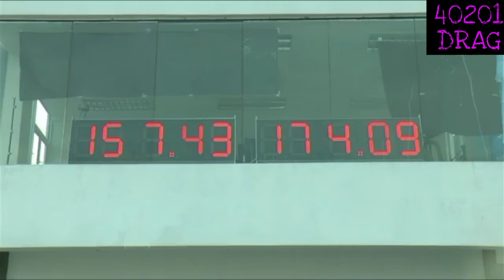AJA MOTOR, TERENGGANU Buat Record 6.8 Sec / 201 Meter | 4T 110 PS (60 MM HB STD)